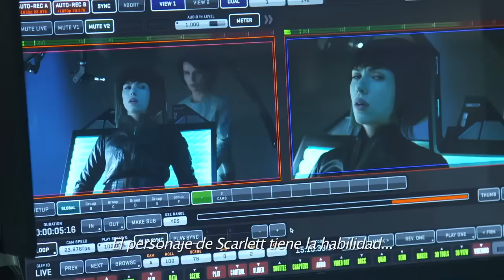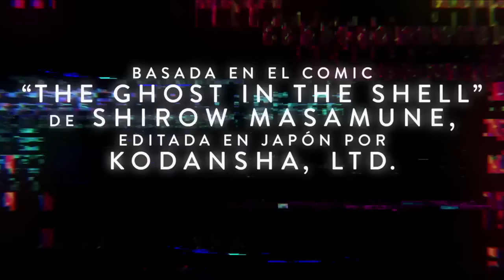GHOST IN THE SHELL: LA VIGILANTE DEL FUTURO | "¿Quién es La Mayor?"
Basado en el aclamado manga de ciencia ficción, GHOST IN THE SHELL: VIGILANTE DEL FUTURO sigue la vida de la mayor Motoko Kusanagi, la única hibrida cyborg-humana, que lidera la sección policial número 9. Dedicada a detener a los criminales más peligrosos y extremos, la sección 9 deberá enfrentarse a un enemigo cuyo único objetivo es liquidar los avances de Hanka Robotic´s en cibertecnología.